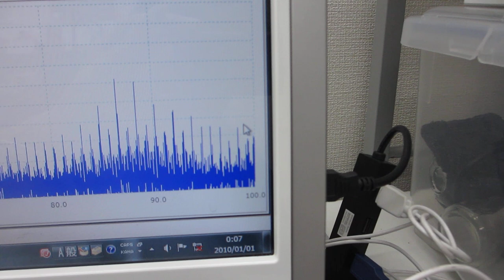表面残留応力の緩和処理技術ーーメガヘルツの超音波による表面処理ーー（超音波システム研究所）